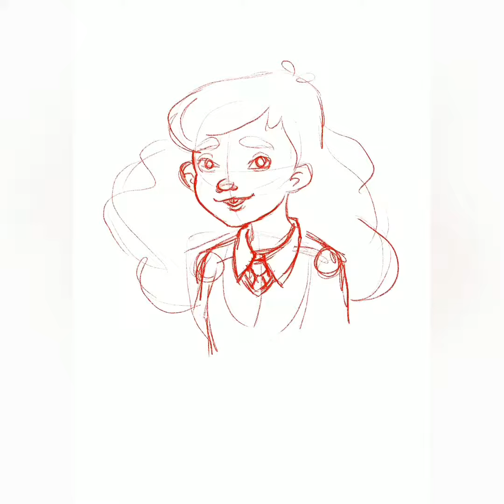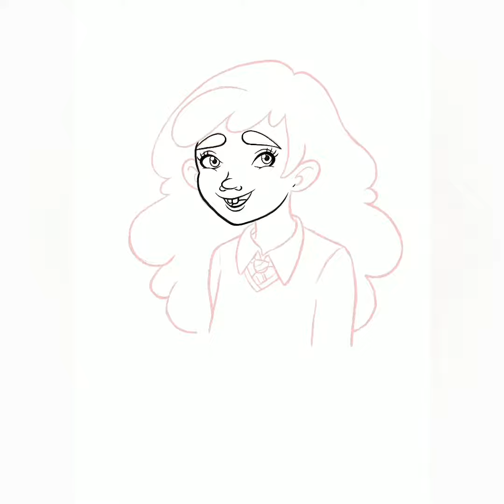Hermione Granger~ Procreate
Painting Hermione in Procreate 2019
hermione is owned and created by j.k. Rowling